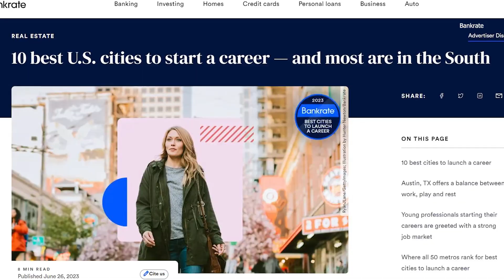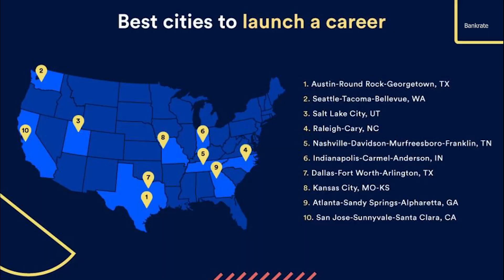AUSTIN BEST TO START CAREER PKG 10P PKG 1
KVUE 2023